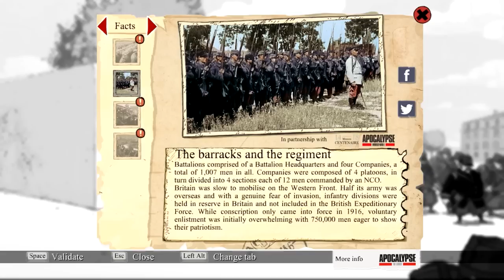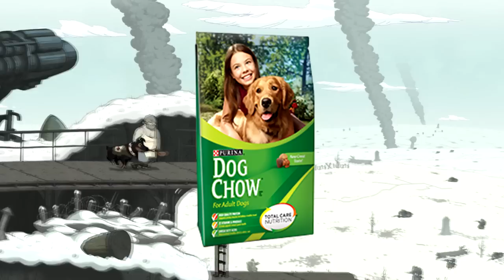La verdadera historia de Puerto Rico y Topy Mamery (Valiant Hearts)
¿Tomaste historia en la escuela o en la universidad? ¡OLVIDA ESA CLASE INUTIL! Deja que estos servidores te abran los ojos ante la realidad de Puerto Rico.

*El video es satírico, no lo tomen en serio*